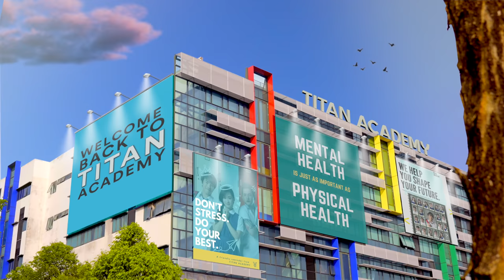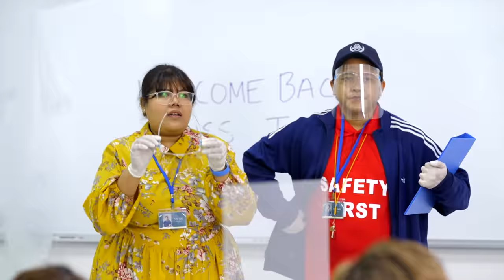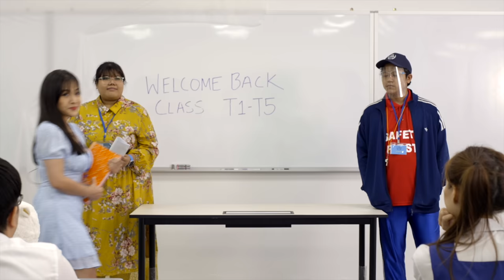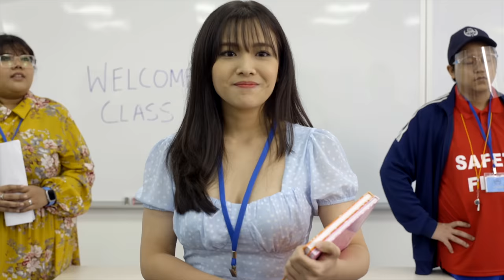13 Types of Students BACK TO SCHOOL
After a year of online lessons, Class T1-t5 finally returns to the Titan Academy. Things have changed for the students and this is only the beginning of something bigger. [Titan Academy Ep.29]
Featuring: